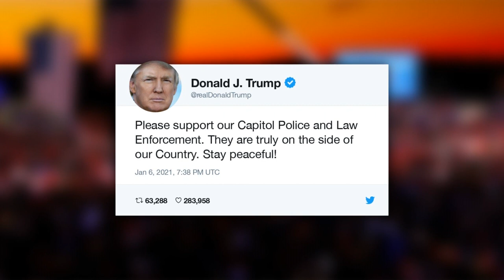Twitter bloquea cuenta de Trump,amenaza con suspensión permanente por incitar a violencia | AFP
Twitter amenazó el miércoles con suspender permanentemente de su plataforma al presidente de Estados Unidos, Donald Trump, al que le bloqueó por 12 horas su cuenta por supuesta incitación a la violencia